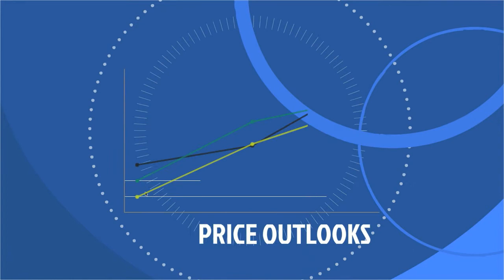Cereals LIVE 2017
Welcome! Because the global landscape has changed so dramatically in the past few years, Cereals Conferences has decided that this year’s summit needs a “shake up” as well.

The world is awash in grain and profit margins for producers and traders are down. We understand and feel this from our client base. But, we also know that to make good decisions that you need the best information. That’s why we are doing Cereals Europe Live as a free event this year.

Moreover, we have asked the speakers to keep their content down to just 20 minutes and provide you with their best ideas heading into the new Northern Hemisphere growing season.

Price outlooks, weather forecasts, and the impact of the Trump Administration will be featured over the 2.5 hour live feed.

Join Cereals Europe Live and skip the air travel, hotel and conference cost this year.